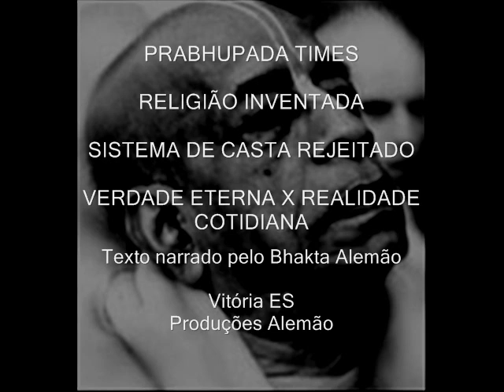PRABHUPADA TIMES - RELIGIÃO INVENTADA, SISTEMA DE CASTA REJEITADO (Alemão)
Texto narrado pelo Bhakta Alemão de palestras de Srila Prabhupada.

RELIGIÃO INVENTADA

SISTEMA DE CASTA REJEITADO

VERDADE ETERNA X REALIDADE COTIDIANA